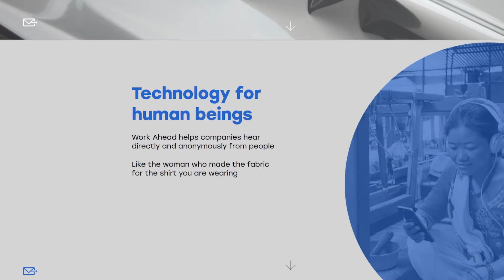Startup Founder Interview: Fast Fashion and Single Use Culture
In this episode, I walk and talk with Ilona Mooney, Founder and CEO of Work Ahead - a startup that enables direct communication between organizations and workers on the international supply chain.

Ilona shows me her favourite beach in Helsinki, Hietaniemi Beach. We didn't get a chance to take a dip in the water but we did walk around and have a nice chat about work, life and play.

In Part 1:
We start our journey at Maria 01 - The Nordics' Leading Startup Campus. And make our way to Hietsu. Ilona tells me how poverty is linked to the supply chain.

In Part 2:
We walk along the water and share opinions on Personal Branding. Is it sharing or bragging?

Here in Part 3:
Ilona explains the impact of fast fashion in today's consumer culture.